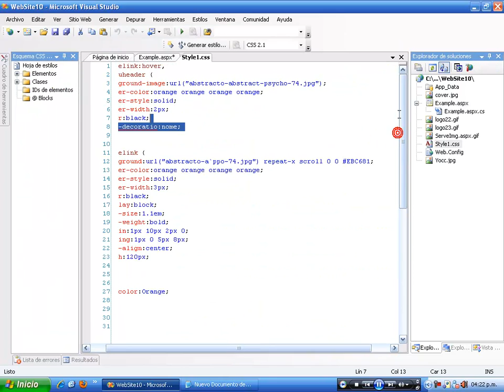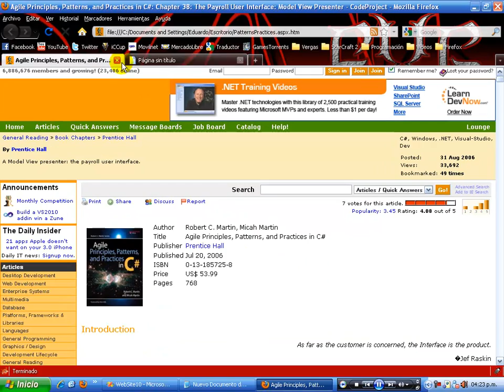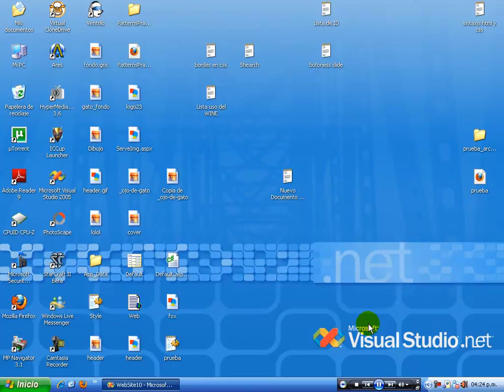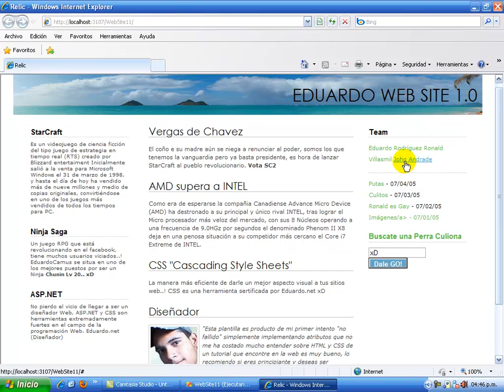Empezando con CSS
Estos son mis primeros diseños en ASP.NET acepto criticas..!!* soi nuevo en este campo.
VER EN HQ